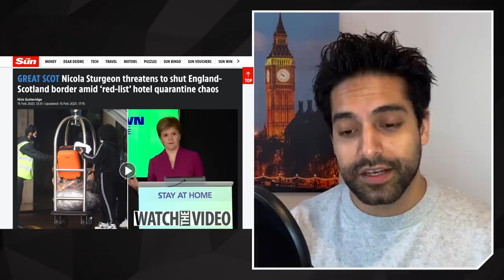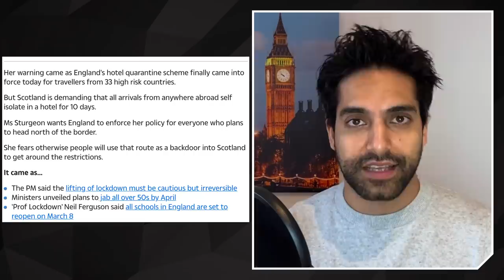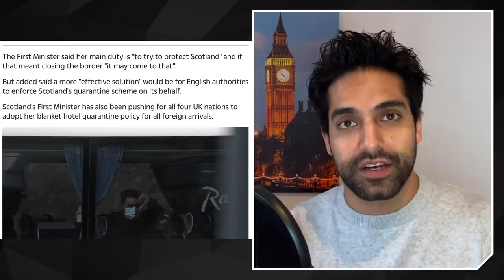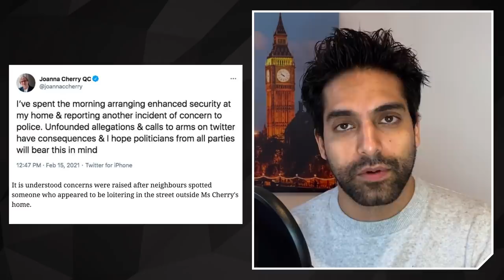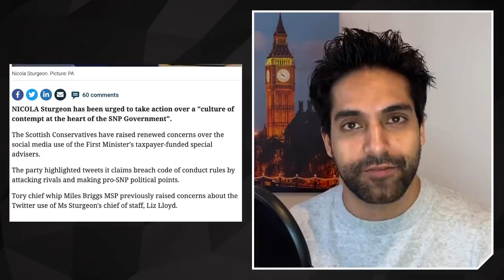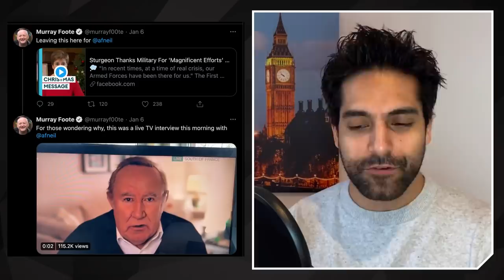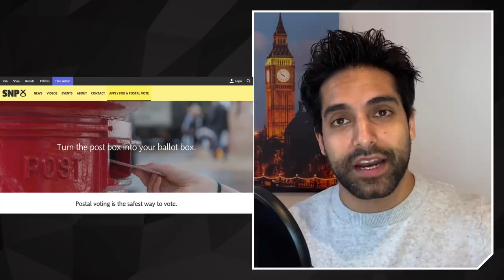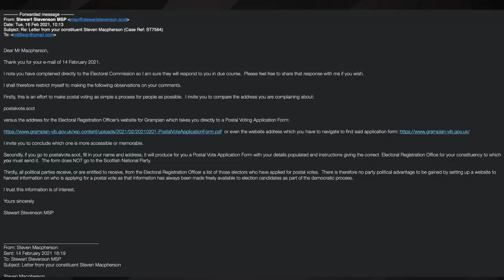Sturgeon To BAN The English From Scotland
CONTENT:

0:00 Sturgeon's Scottish Border

4:26 SNP Split Over Alex Salmond

9:09 SNP Member Defends Postal Vote Misinformation

11:34 News In Your World